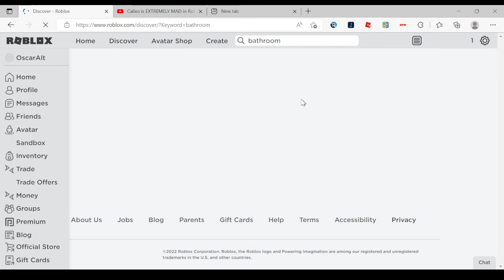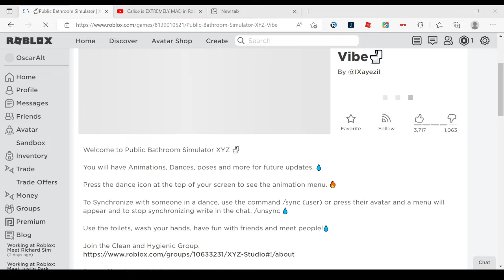BATHROOM SIMULATORS IN ROBLOX.... (DUSGUSTING)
i didnt want to edit this.